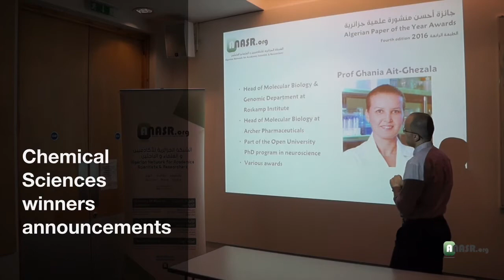Dr Ghania Ait-Ghezala: The 2016 Algerian Paper of the Year Awards in Chemical Sciences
The winners of the 2016 Algerian Paper of the Year Award were announced by the Algerian Network for Academics, Scientists and Researchers (ANASR) on May 28th, 2016. The award, administered by ANASR through a peer-review process, recognizes the best academic research undertaken in Algerian universities. It is one of the main activities of ANASR.org to promote and celebrate quality academic research in Algeria. أعلنت الشبكة الجزائرية للأكادميين و العلماء الباحثين (النصر) عن الفائزين بجائزة أحسن منشورة علمية جزائرية لسنة 2016 في الثامن والعشرين من شهر ماي. تقدم الجائزة التي تنظمها شبكة النصر عن طريق التحكيم المفتوح، اعترافا و احتفالا بأفضل الأبحاث العلمية في الجامعات الجزائرية. الجائزة واحدة من أهم نشاطات شبكة النصر الساعية لترقية و نشر البحث العلمي ذي الجودة العالية في الجزائر.

The announcement event was streamed online live, and witnessed the attendance of Algerian academics of high caliber from several academic institutions around the world. ANASR was particularly delighted to have the announcements of this year’s winner made by Prof. Nourredine Melikechi of Delaware State University, Prof. Jamal Mimouni of Constantine University, Dr. Belgacem Haba of Google Data Center Platform, and Dr Ghania Ait-Ghezala of the Roskamp Institute in Florida, USA. تم الإعلان عن الفائزين في المسابقة في بث مباشر على الانترنت، وقد شهد حضور ثلة من الأكادميين الجزائريين ذوي السمعة العالمية في البحث العلمي. وقد تشرفت شبكة النصر بالخصوص بحضور كل من البروفيسور نور الدين مليكشي والبروفيسور جمال ميموني و الدكتور بلقاسم حبة والدكتورة غنية أيت غزالة للمشاركة في إعلان أسماء الفائزين لهذه السنة.

Committee for the 2016 edition of the Awards:

Dr. Ghita Kouadri-Mostefaoui, University College London, UK
Dr. Youcef Mehellou, University of Birmingham, UK
Dr. Oussama Metatla, University of Bristol, UK
Dr. Abdrehen Zoghbi, University of Michigan, USA

Dr Abderrezak Soltani
Dr Asme Romaissa Boussahel
Dr Oussama Metatla
Mr Sofian Otmani
Dr Youcef Mehellou